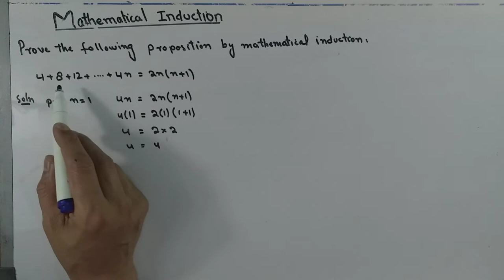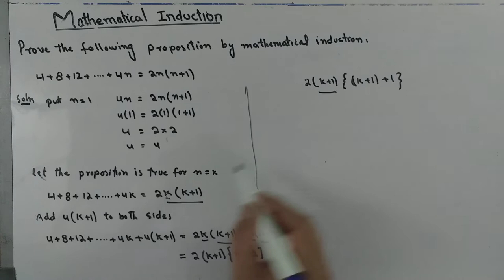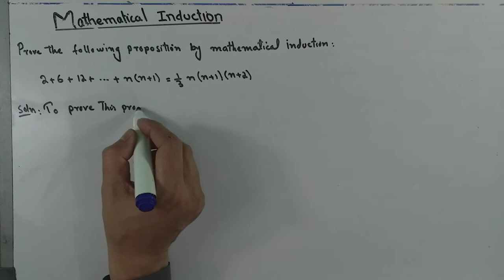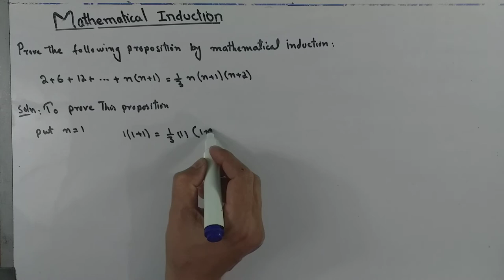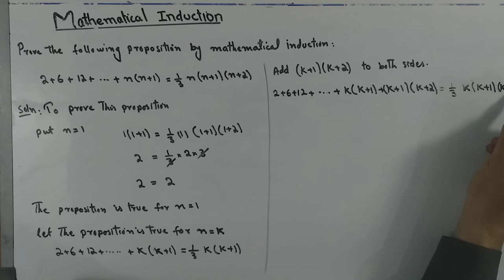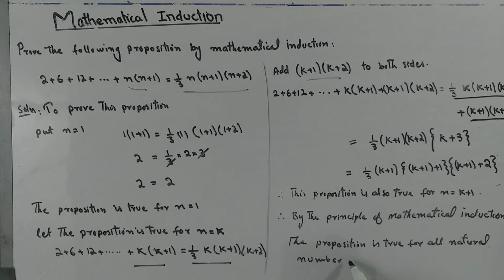Principle of Mathematical induction Class: 11th Ex: 8.1 Q: 2,4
Principle of mathematical induction CBSE 11 maths. principle of mathematical induction  Class: 11th Q: 2,4 Karachi  Punjab,Federal,KPK Boards